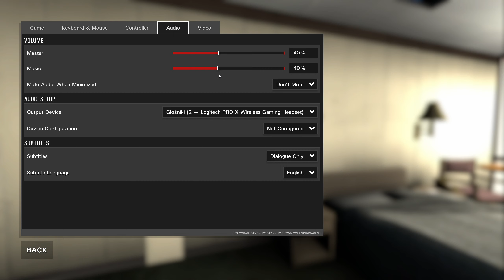Portal: Revolution PL / NAPISY / Modyfikacja do Portal 2 z nowymi łamigłówkami!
👉 Zagrajmy w Portal: Revolution! Modyfikacja z czterdziestoma nowymi łamigłówkami! 👈

Gemeplay Portal: Revolution
Zagrajmy w Portal: Revolution

➡️ Pierwszy odcinek:
➡️ Playlista:

Jeśli podoba Ci się co "tworzę" i masz ochotę wspomóc w rozwoju, napijmy się razem kawy, każda kawa to dla mnie motywacja do dalszego działania.

GATUNEK: Akcja, Przygodowe, Rekreacyjne
PRODUCENT: Second Face Software
WYDAWCA: Second Face Software
DATA WYDANIA: 7 stycznia 2024

WYMAGANIA SYSTEMOWE

KONFIGURACJA MINIMALNA:

Procesor: Intel i3-8300 or similar AMD CPU
Pamięć: 8 GB RAM
Karta graficzna: NVIDIA GeForce GTX 750 or similar AMD GPU